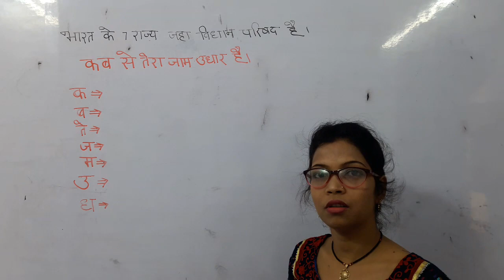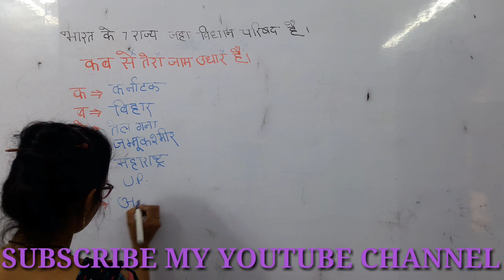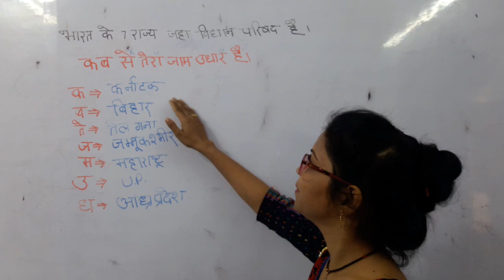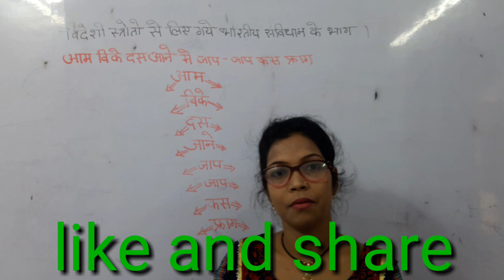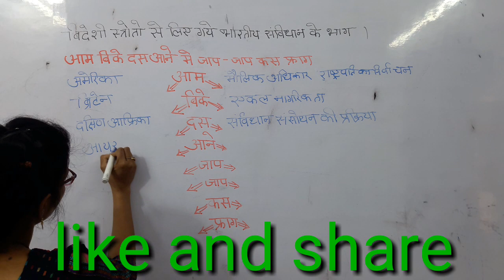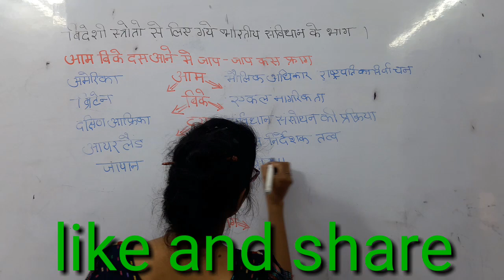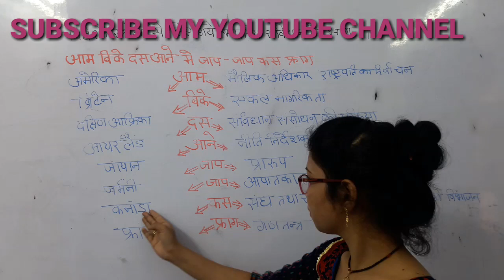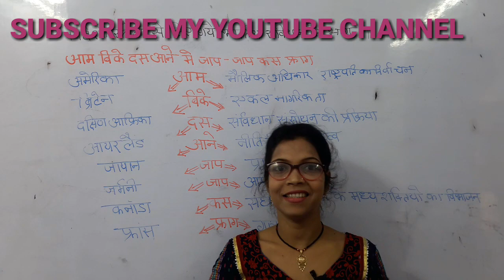Tricky Gs part -7 by khushi verma